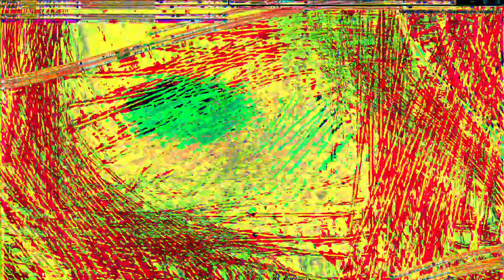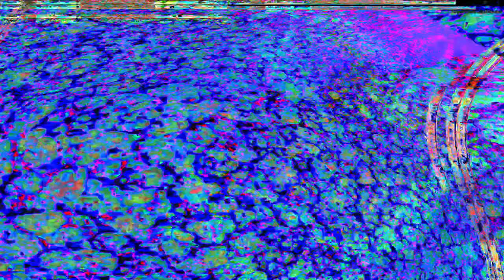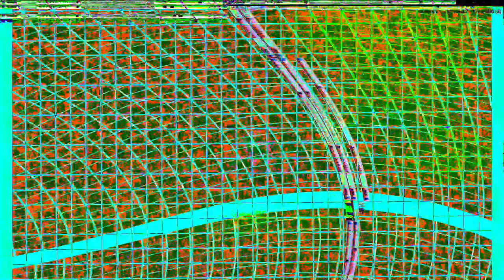Movie 24 07 21 17h21m13s